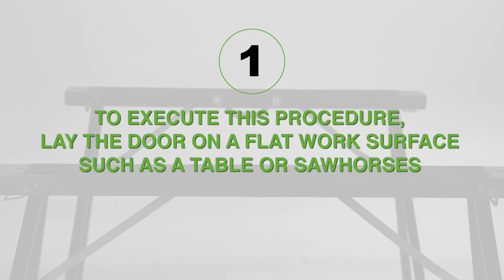How to clean a glass